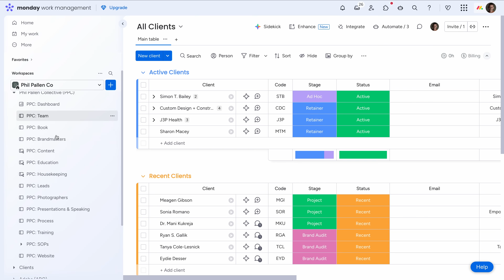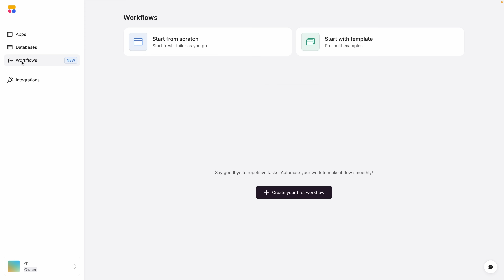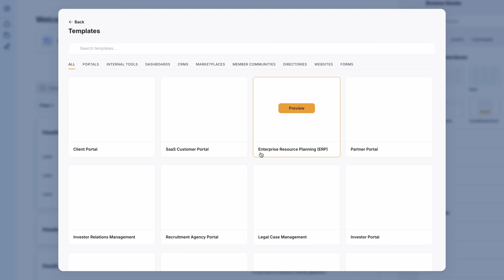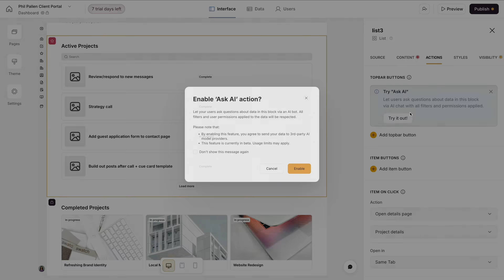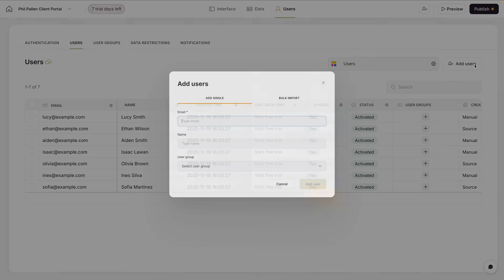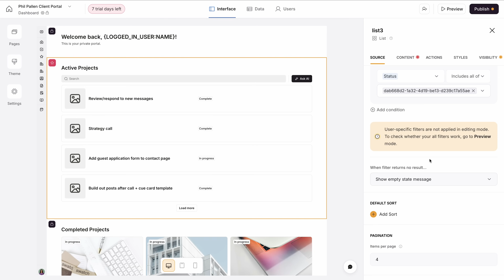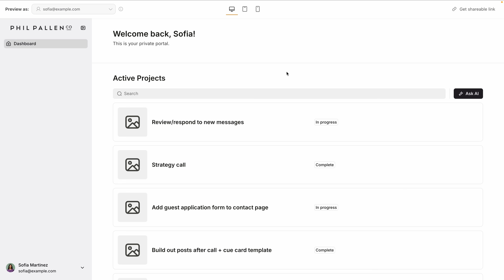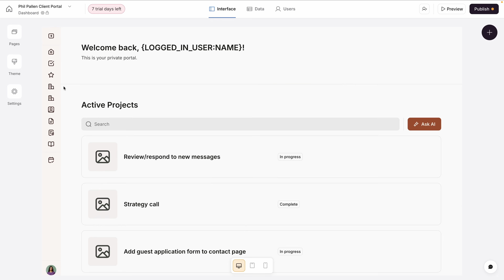Create a Branded Client Portal with Softr (No Code Needed)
Need a clean, secure way to update clients without endless emails, spreadsheets, or giving them access to your backend tools? In this video, I’ll show you exactly how I built a professional client portal using Softr, no code needed. If you run an agency, creative studio, consulting business, or any service-based company, a Softr client portal is one of the easiest ways to keep clients informed while protecting your internal workflow.

In this step-by-step walkthrough, you’ll learn how I set up a branded dashboard in Softr, synced it with live data from Monday.com, and designed a simple client experience that shows real-time project status, tasks, files, deadlines, and more. You’ll see what the portal looks like for your team, what it looks like for your clients, and how to publish it securely with custom permissions. Whether you want a client portal, a knowledge base, an internal dashboard, or a centralized workspace, Softr gives you a powerful no-code solution that looks and feels like custom software.

What you’ll learn:
• Why I don’t give clients backend access to Monday.com
• How to build a branded, no-code client portal using Softr
• How to sync live data from Monday.com inside Softr
• How clients see real-time project updates instantly
• How to publish, manage users, and control permissions

Try Softr for yourself using the link below, and comment: What kind of portal would you build with Softr?